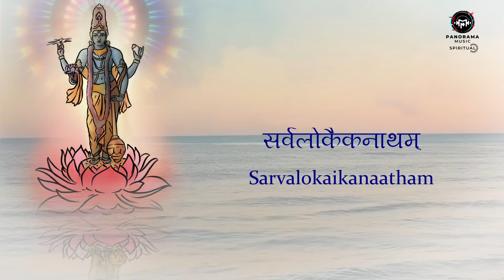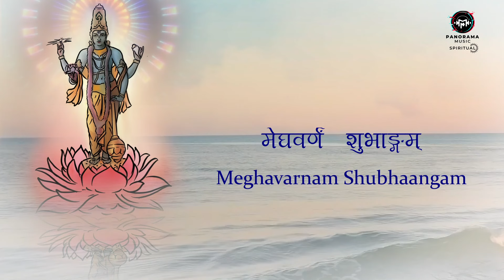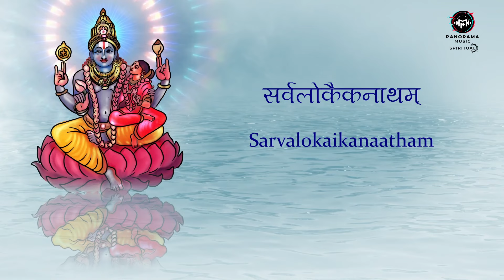Shantakaram Bhujagashayanam with Lyrics | शान्ताकारं भुजगशयनं | Vishnu Mantra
Shantakaram is a salutation to Lord Vishnu, who is the preserver of the Universe. It is one of the Dhyana Shlokas and is a part of Sri Vishnu Sahasranama Stotram. This Mantra is chanted regularly to alleviate the fear of worldly existence.

Singer - Anupama Kandpal
Music & Guitar - Anil Sharma
Keyboard - Kishore Kumar Malhotra